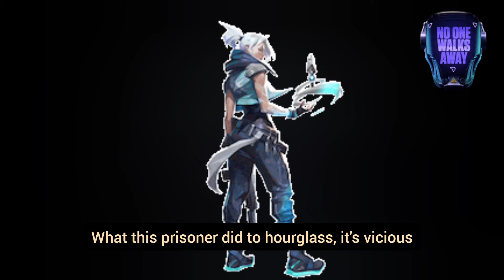Valorant Leaks New Agent 26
Valorant next Agent 26 teaser
VALORANT Agent 26
VALORANT New Agent
VALORANT New Initiator
VALORANT New Sentinel